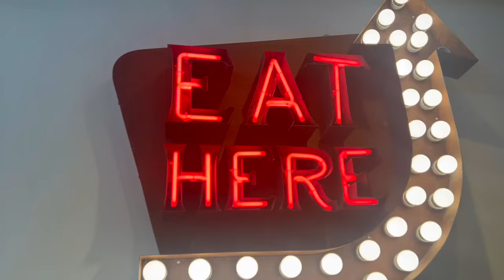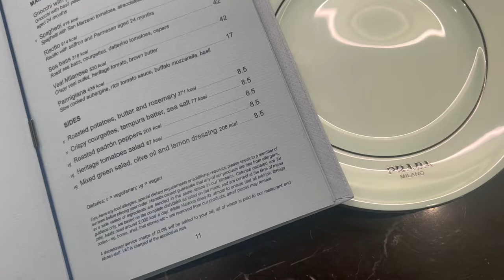England: Vintage Shops, Eating, and AEW's All In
I had THE BEST time in the UK! Check out this mini travel vlog for more of my adventures from the trip.

Every week a new interview, vlog, or random video is posted to this page! 🤘🏼

Amazon Wish List